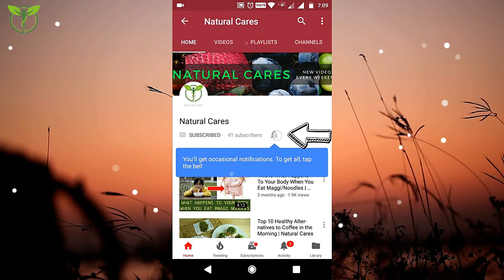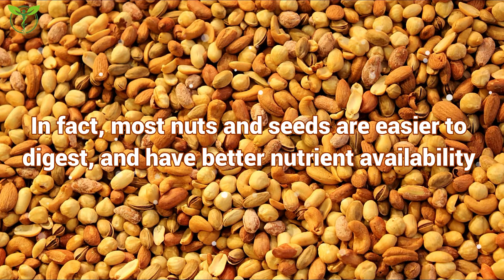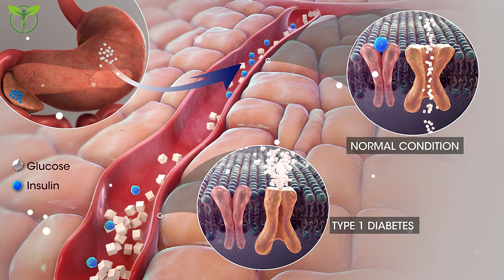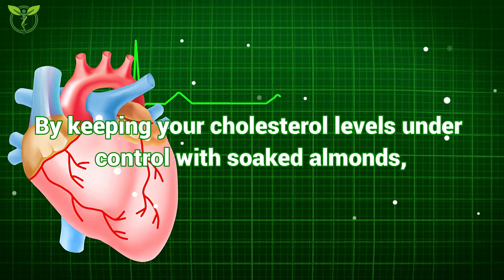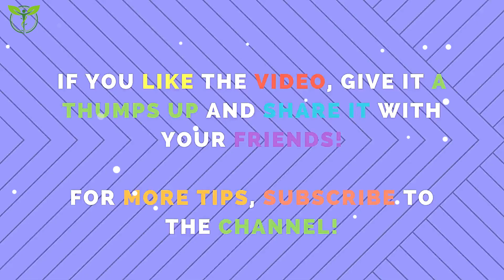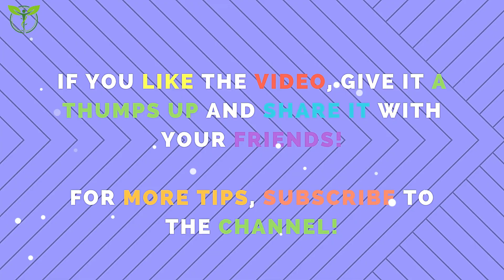Eat 4 Soaked ALMONDS Everyday and This will HAPPENS to your BODY & BRAIN | Natural Cares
This video is about Benefits of Soaked Almonds for Weight loss. We have also see Raw Almonds vs. Soaked Almonds in this video.

Almonds are known for their great health benefits, and one of the most well-known facts is that they help in increasing your memory power. Choosing between soaked almonds and raw almonds is not just a matter of taste, it's about picking the healthier option...

some images downloaded from google image search engine available under reuse label. And some downloaded from shutterstock.com.